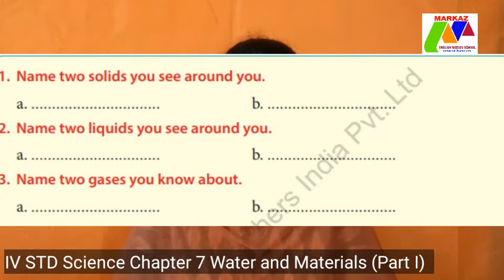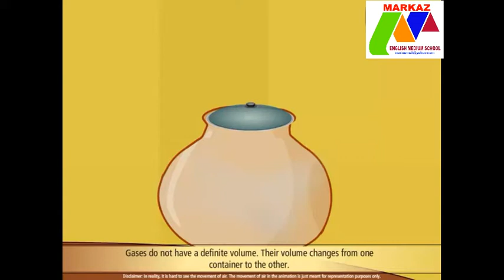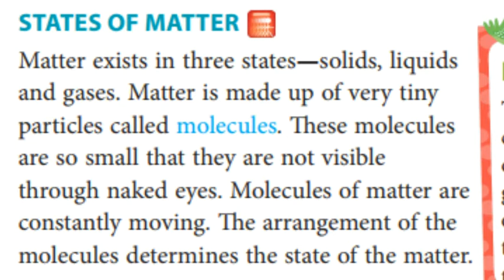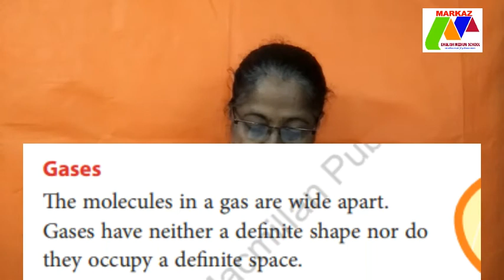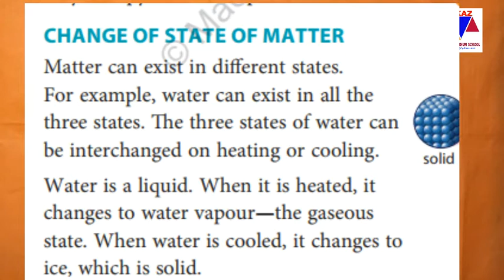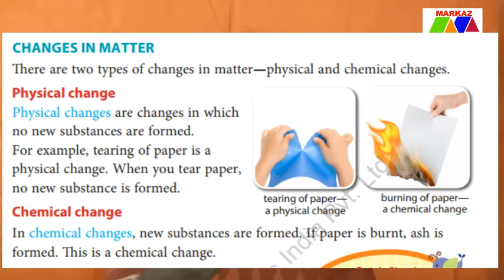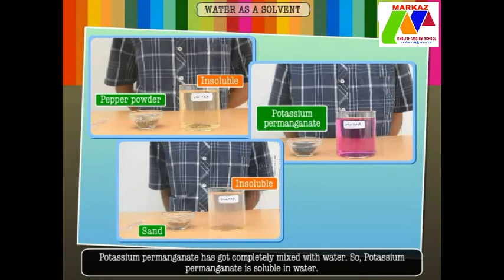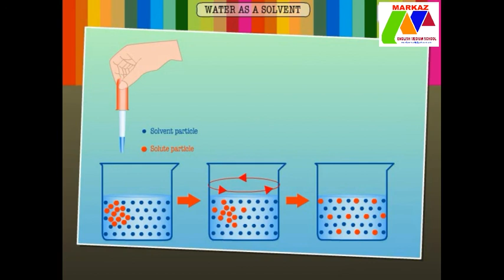IV STD Science Chapter 7 Water and Materials (Part I)